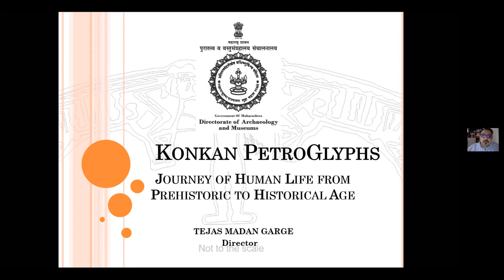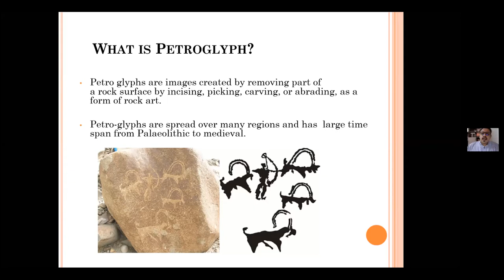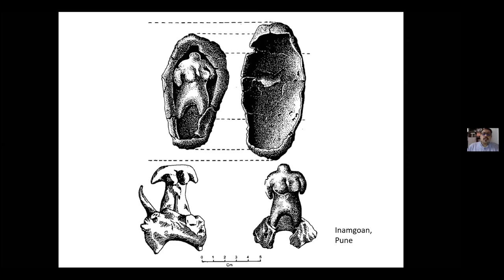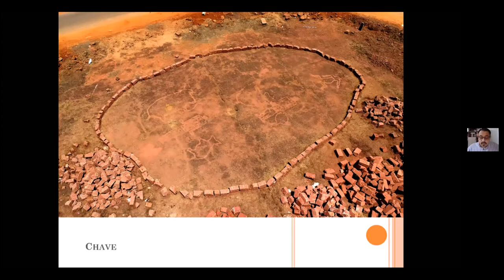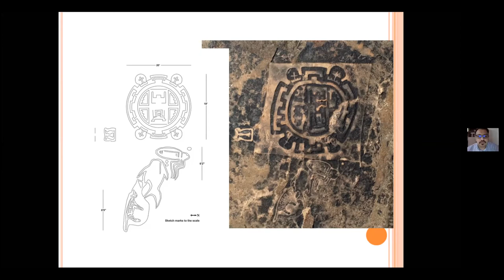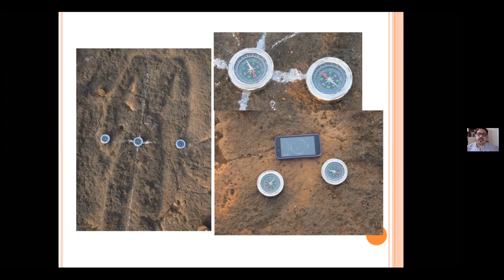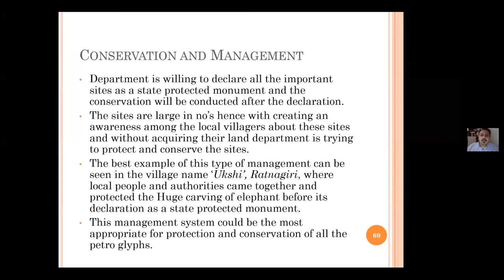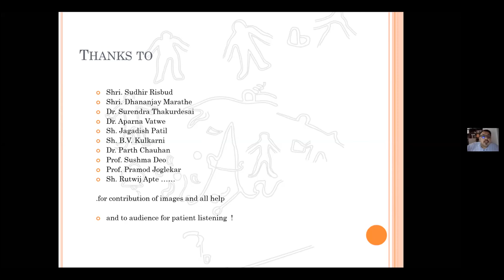Online Talk 48: RatnagiriRocks - Konkan’s Stone Age Carvings by Dr Tejas Garge | Khaki Lab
RatnagiriRocks - Konkan’s Stone Age Carvings by Dr Tejas Garge

Conducted on 3rd October 2020

Petroglyphs from the Stone Age have been recently discovered in Ratnagiri district at sites scattered across 300 km. These images, created by removing part of the rock surface by incising, picking, carving, or abrading, mostly represent faunal and geometrical motifs, and provide an authentic commentary on the man-land relationship during the so-called ‘Dark Age’ of the Konkan region. They are also an evidence of human dynamism on the western coast of India. On our Online Talk RatnagiriRocks, archaeologist Dr Tejas Garge narrates the story of transition from the Stone Age to the recorded historical period through the Mesolithic culture practicing rock carving thousands of years ago in the Konkan region.
About the speaker:
Dr. Tejas Garge is Director of Archaeology and Museums, Government of Maharashtra, and has been working in the field of Archaeology and Heritage Management for the past two decades. He specializes in Harappan Civilization and Firearms, while his other areas of interest include Museums and Exhibitions, Indian Art and Architecture, Forts and Fortifications, History of Indian Art and Architecture, Marine Archaeology, Heritage Management and Legislation. He has a PhD from the Deccan College and Research Institute, and has authored 2 books, 7 monographs and several research articles.